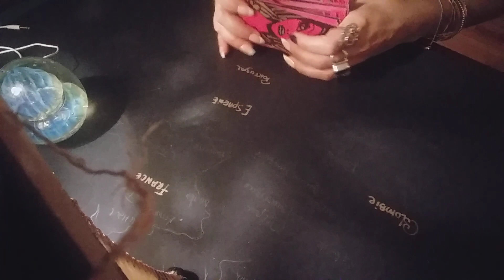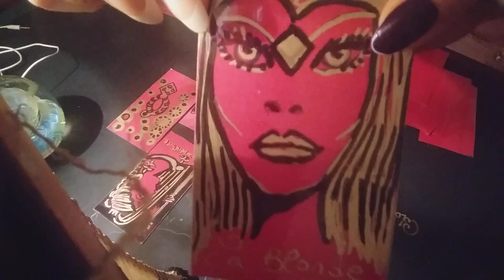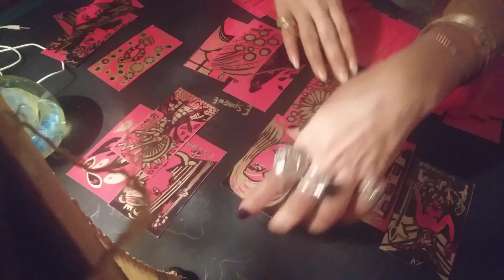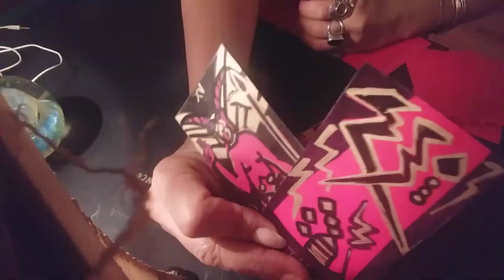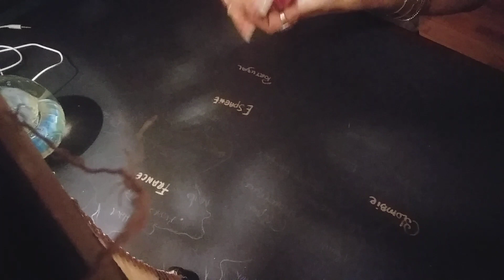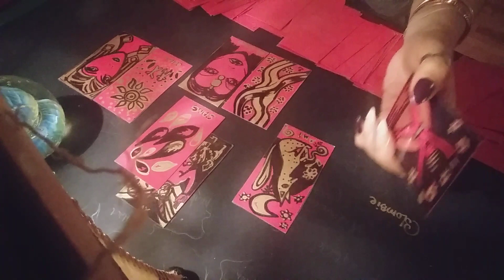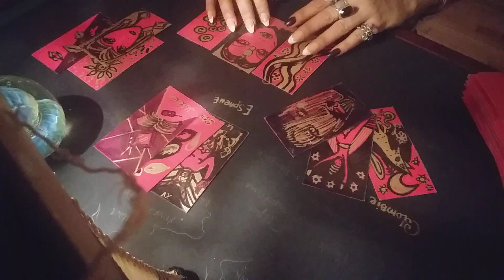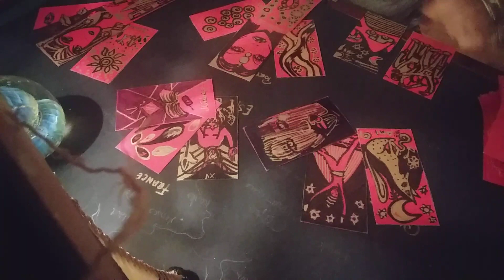Tirage test avec le STENDHAL ❤ Marilyn Monroe, JFK, Jackie O 💋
1er Tirage avec le Tarot ‎Stendhal